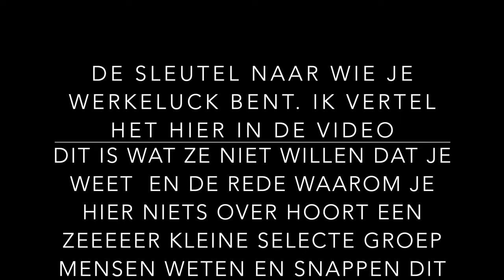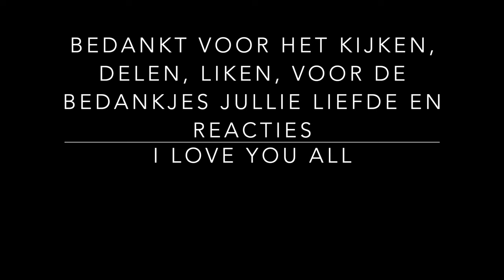Deel 1 GEHEIME LEER - SPIRITUELE ONTWIKKELING - HET KOSMISCH BEWUSTZIJN DEEL 1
Studie geheime leer werkboek van Saint Germain -  het kosmische bewustzijn deel 1
Wat ze niet willen dat je dit weet! een leer die je terug brengt naar de bron, je ware IK BEN. Wil jij stijgen naar een hoger bewustzijn? wil jij je begripsvermogen ontwikkelen? Wil jij al je talenten ontdekken? alles wat ze bovennatuurluck beschouwen is jou ware geboorterecht en is allemaal verborgen gehouden en afgedaan als eng of onzin.  Vele waren je voor en is alles al bewezen dit kun je in wijze boeken terug vinden. De tijd van misleiding, leugens en bedrog is voorbij. Onze IK BEN treed nare voren als nooit tevoren wij allen gaan inzien wie we werkeluck zijn!
Ik vertel het jullie hier in de video.

Nieuw***
Je kunt bij mij een super toffe persoonlucke videoboodschap boeken.